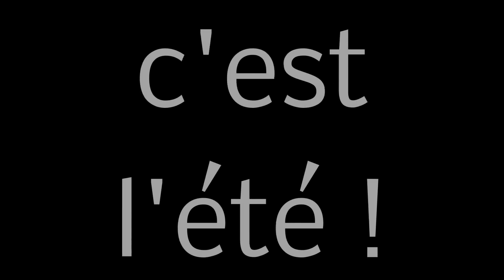126...même par 40 degrés toujours équipé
idéal pour pas glander en tshirt.
pasque sérieux vous imaginez même pas les risques que vous prenez, souvent l'accident ne sera pas votre faute, et l'équipement sera votre seul salut.
en 18 ans de moto je peux vous le dire, quelle que soit la putain de température, sur les routes, restez toujours full équipés !
bottes, gants, veste, pantalon de protection  et casque...

Ride safe